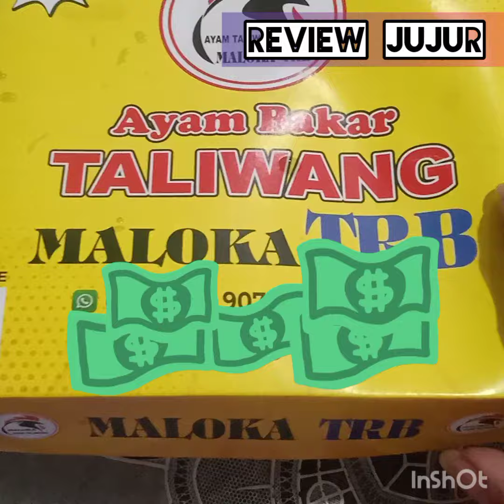Review Jujur Ayam Bakar Taliwang Malika TRB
Hallo smuaaach,

Kembali Mpok MD berbagi review jujur utk salah satu kuliner berbahan dasar ayam yaitu : Ayam Bakar Taliwang, utk hasil review bisa dilihat di dalam video tersebut...selamat menyaksikan